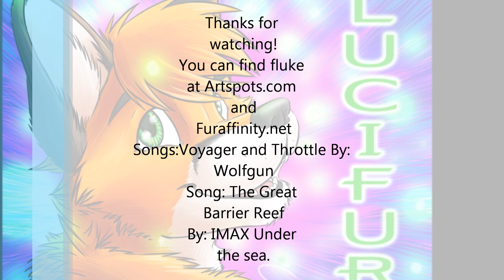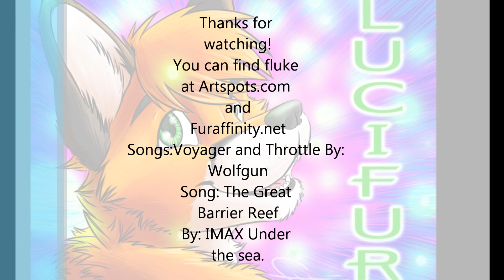Furries by Fluke (Voyager)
ALL CREDIT GOES T THE AMAZING ARTISTS!!! :D Any art that you like you can ask me where ti find it and i will see if i can get a link for you! :)

This is the first version of my new fluke video. The other version is "Furries by Fluke (unison)." It will be out soon.